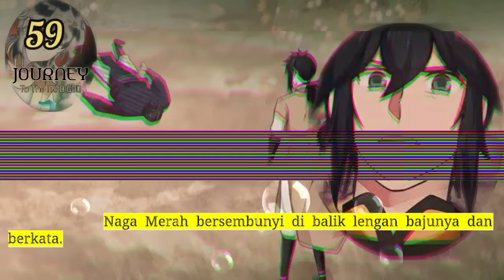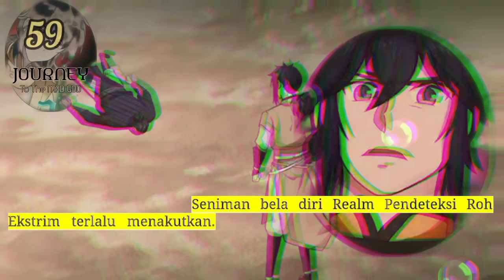Perjalanan Dewa Gila season 59